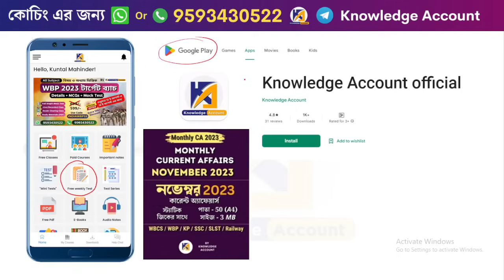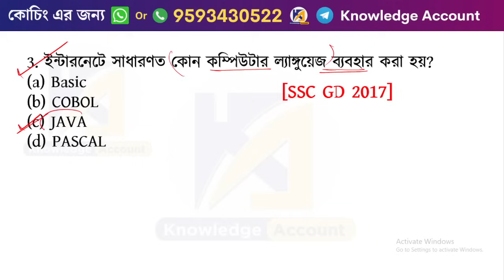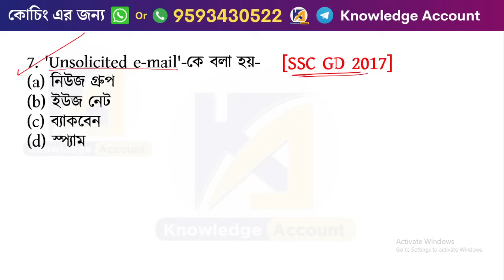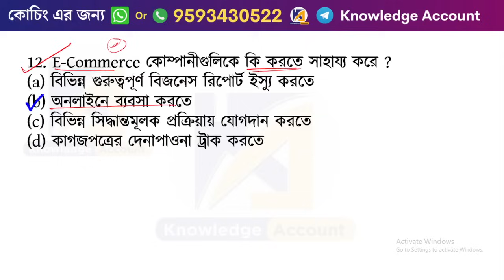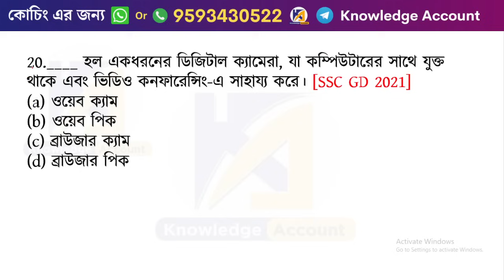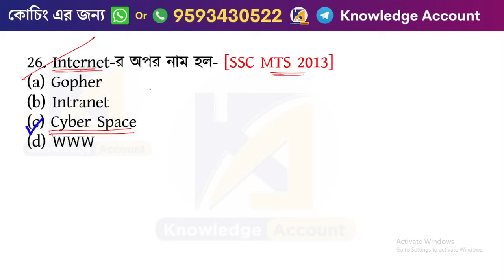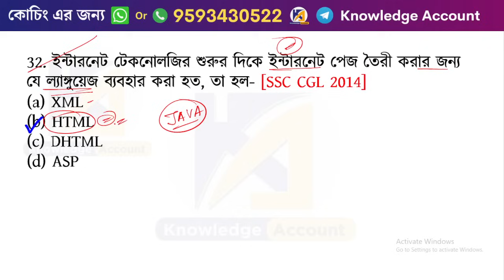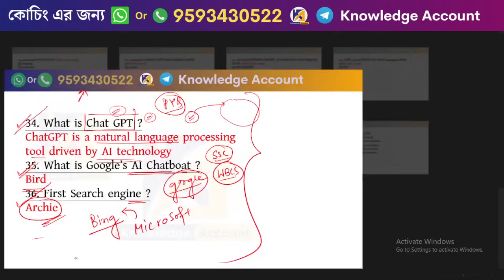Internet related mcq in bengali computrer gk question wbpsc clerkship wb food si wbp gk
Internet related mcq in bengali | computrer gk question | wbpsc clerkship | wb food si | wbp gk| by kuntal mahinder | Knowledge Account gk | wbcs | wbpsc clerkship gk

wbpsc food si gk questions | wb food si gk 2023 | psc food si জিকে প্রশ্ন | জেনারেল নলেজ | বাংলা জিকে প্রশ্ন উত্তর | food si gk practice set | food si gk mock test | wbpsc food si 2023 gk | wbpsc food si gk strategy | wbpsc food si exam gk | পশ্চিমবঙ্গ খাদ্য দপ্তরে নিয়োগ প্রস্তুতি | west bengal food si recruitment 2023  | west bengal exam gk | WBCS exam gk | WB Food SI gk | wbp gk

______________ PDF ________________
✍️ Most Popular PDFs: